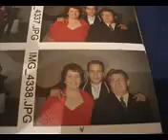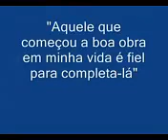VÍDEO MEU EX CASAMENTO , VEJAM DE ONDE O SENHOR ME TIROU, HOJE ESTOU MUITO BEM GLÓRIA A DEUS